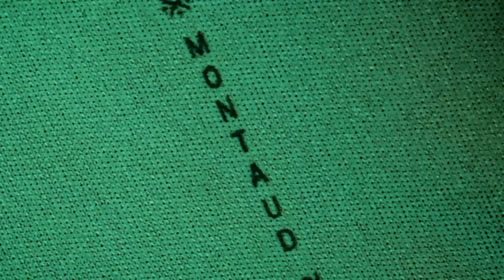MAILLOT ASSE SAINT ETIENNE 2024 2025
ASSE AS SAINT ETIENNE MAGLIA SHIRT JERSEY CAMISA CAMISETA TRIKOT 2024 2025